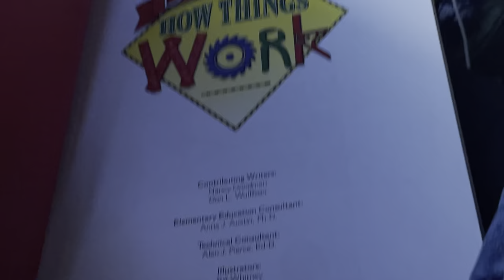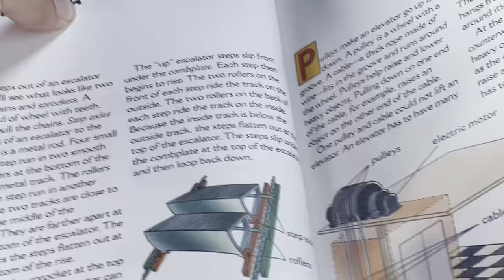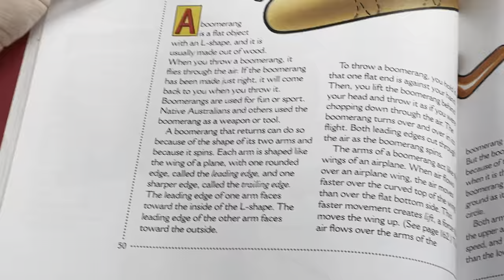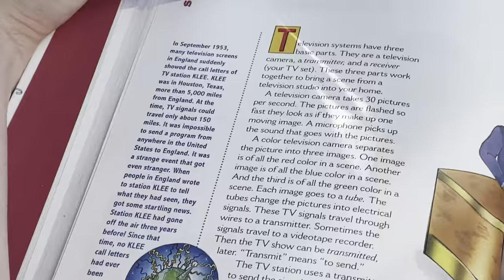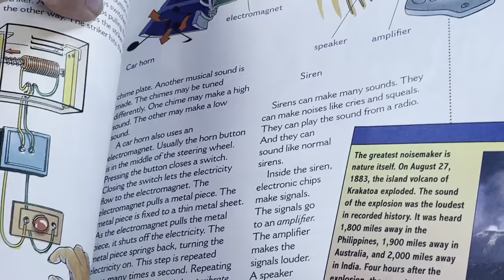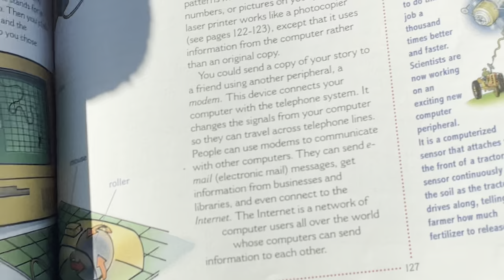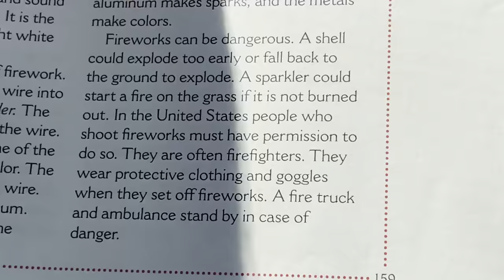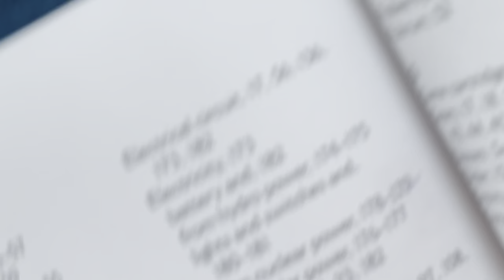August 25, 2021